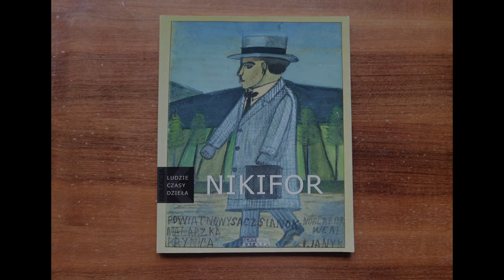Nikifor "[widok miejski]", l. 30 XX w.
Przedstawiamy akwarelę Nikifora z lat 30., zatytułowaną „[widok miejski]”.
Urodzony w Krynicy Nikifor (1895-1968) był jednym z najoryginalniejszych artystów polskich XX wieku. Właściwie nazywał się Epifaniusz Drowniak, co ustalono dopiero w latach 60. i był malarzem-samoukiem pochodzenia łemkowskiego. Odkryty został już na początku lat 30. i pozostaje do dziś jednym z najwybitniejszych przedstawicieli polskiej sztuki naiwnej XX wieku. Namalował w Krynicy tysiące akwarel na wszystkim, co dawało się użyć: na papierze, odwrocie druków urzędowych, tekturze czy pudełkach. Jego twórczość cechuje dekoracyjność i harmonijne użycie koloru. Malował pejzaże, głównie miejskie, z architekturą ujmowaną w manierze realistycznej lub fantastycznej, a także wnętrza, autoportrety i sceny religijne. Jeszcze za jego życia w Paryżu odbyła się pierwsza wystawa jego prac za granicą. Do dziś pozostaje jednym z najbardziej poszukiwanych twórców na polskim rynku sztuki.
To jedna z prac dostępnych aktualnie w naszej ofercie.
Zapraszamy na stronę do działów dzieła sztuki i antyki, propozycje na prezent oraz grafika artystyczna.
Zakochaj się w antykwariacie.
Działa już nasza nowa strona internetowa nowocześniejsza, bardziej funkcjonalna, zapewniająca wygodniejsze zakupy w naszym antykwariacie i galerii, także – dzięki lepszej jakości ilustracjom czy funkcji „negocjuj cenę”.